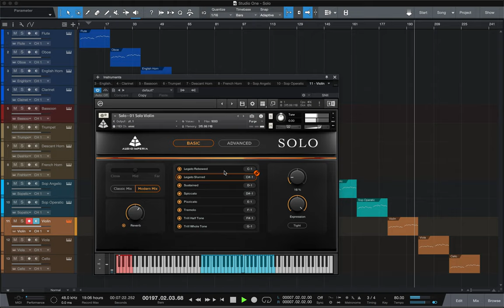Audio Imperia Solo Legato - Fingered / Bowed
"Out of the box" settings, same melody for all instruments. Audio Imperia Solo Legato - Fingered / Bowed

0:00 Flute
0:40 Oboe
1:20 English Horn
2:01 Clarinet
2:41 Bassoon
3:21 Trumpet
4:02 Descant Horn
4:42 French Horn
5:22 Soprano Angelic
6:03 Soprano Operatic
6:43 Violin
7:23 Viola
8:04 Cello
8:48 Cello w/some Slurs
9:56 Viola w/some Slurs
11:02 Violin w/some Slurs